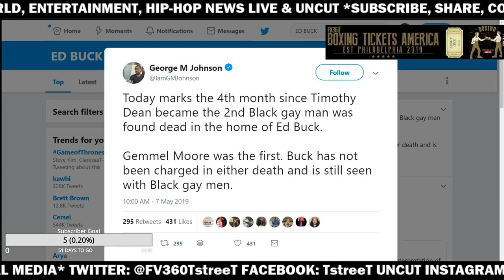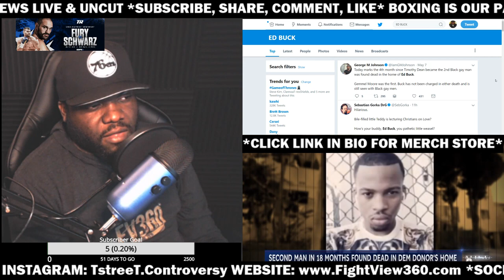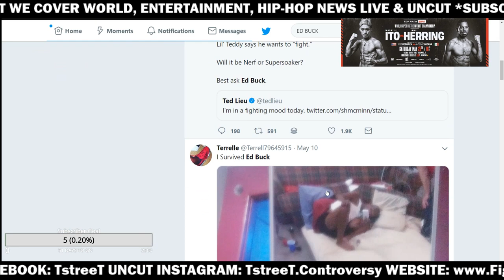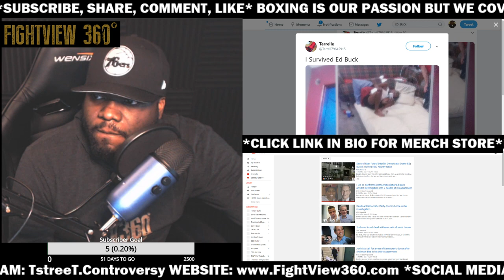WHY IS ED BUCK UNDER REPORTED NEWS? SICK STORY OF POLITICAL DEVIANCE